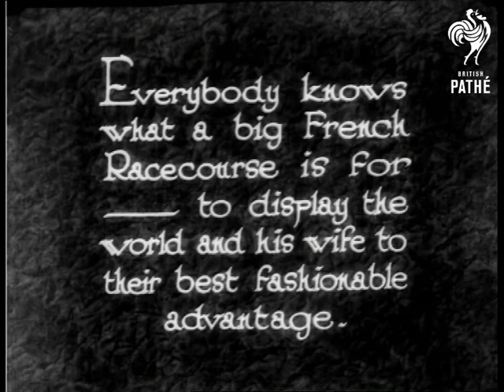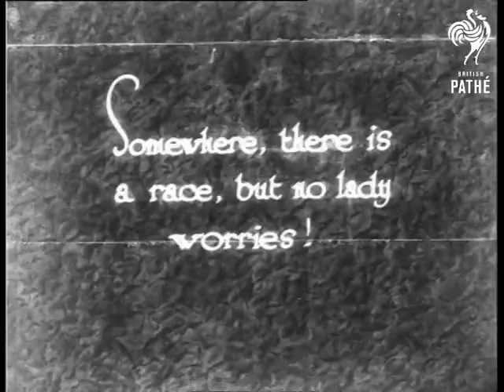Miss Paris Goes Racing (1931)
"Everybody knows what a big French Racecourse is for - to display the world and his wife to their best fashionable advantage."

Travelling shot from a car of traffic driving away from L'arc de Triomphe in Paris - good shot.  M/S of group of very smartly dressed people sitting on, and standing around a horse drawn carriage.  The men wear suits and hats, the women their Sunday best.  Camera follows a woman in a floaty white dress as she passes.

"Here, far from the madding crowd (of race enthusiasts) Eve may stroll about in complete serenity!"  L/S of group of women in floaty frocks.  M/S of three women posing in their best frocks.  "What matters if the favourite does lose - why compare such trivial things with the all-important latest hats, or gowns?"  M/S of three other girls posing in their outfits.  Another three pose.  They wear semitransparent dresses.  The cameraman has cleverly shot them with the sun behind so that we can see their legs as the dresses become "see through".  They walk away from the camera.  L/S of long line of women in their best outfits.

"Somewhere, there is a race, but no lady worries!"  High angle shot of a horse race.  More outfits displayed including a white fur trimmed jacket which is rather impressive and a lace hat.  A woman in a dark hat bends to smell a flower.  M/S of vast crowds milling around.  M/S of woman in fox fur looking out over the crowds.

 FILM ID:944.23